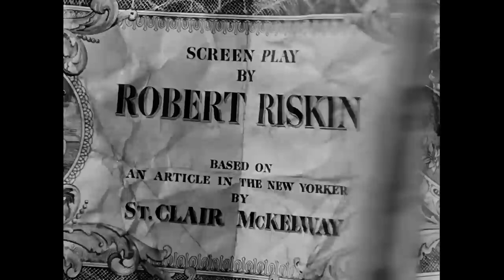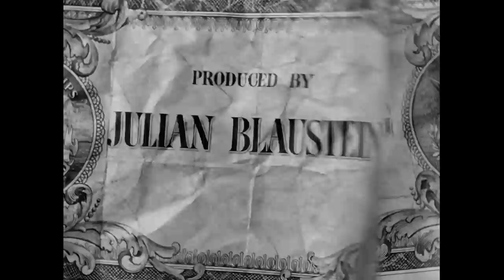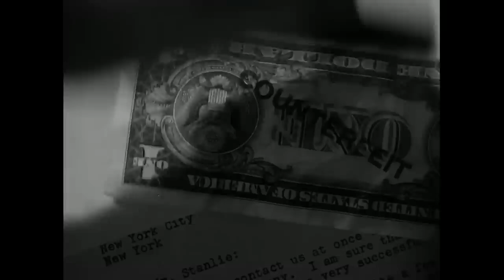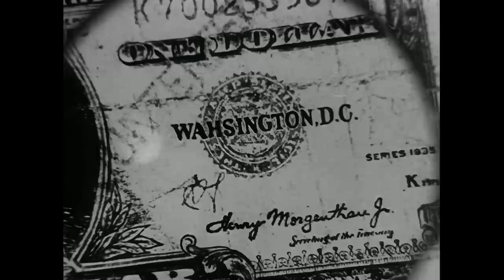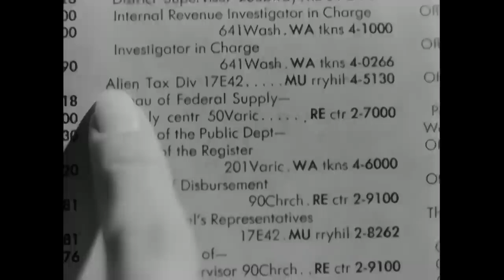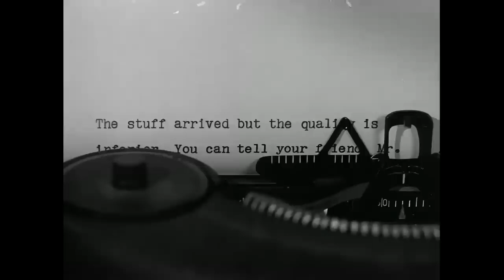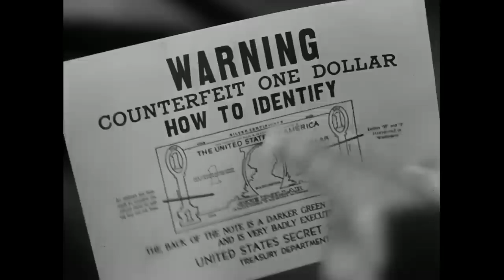Mister 880 I 1950 American Romantic Drama Film I burtlancaster Dorothy McGuire, Edmund Gwenn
1950 American Romantic Drama Film, Burt Lancaster, Dorothy McGuire, Edmund Gwenn